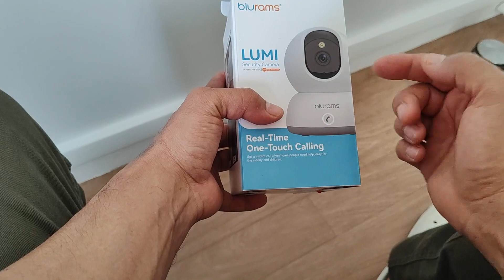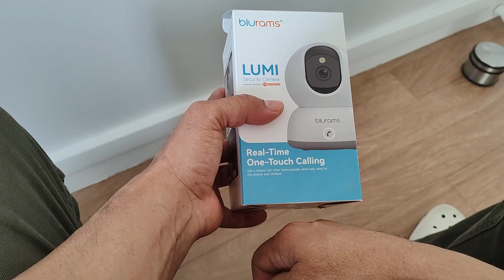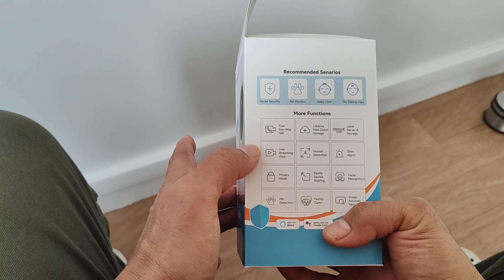blurams Caméra Surveillance WiFi Intérieur 2K, Caméra intérieur avec vision nocturne couleur et bout